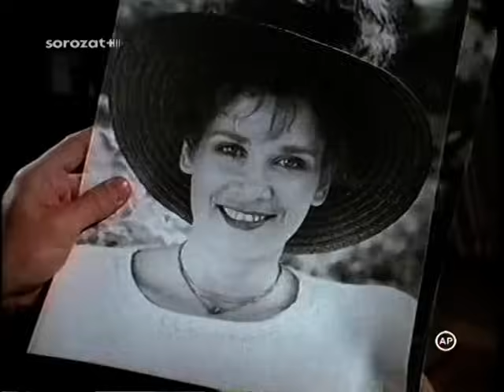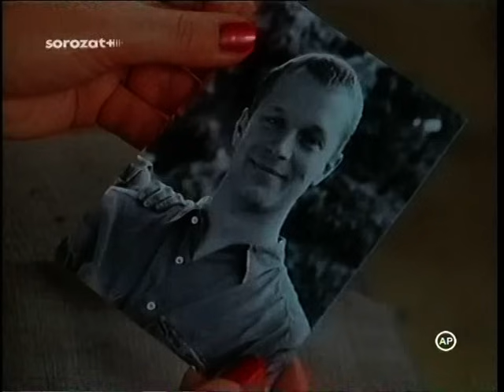Derrick - A Druse gyilkosság - Die Mordsache Druse (1989)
Derrick - Német (NSZK) bűnügyi filmsorozat.